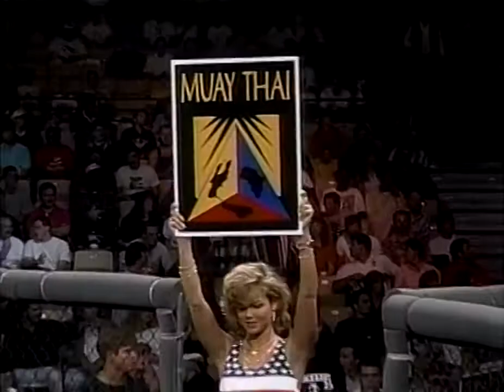Sean McCully vs Erik Paulson.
1/4 финала "The World Combat Championship" (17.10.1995 года).